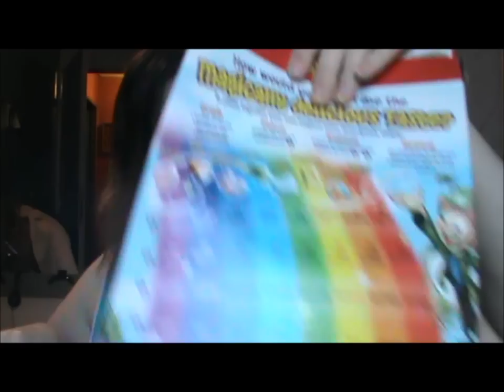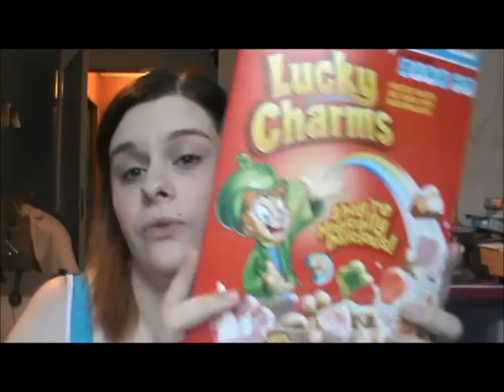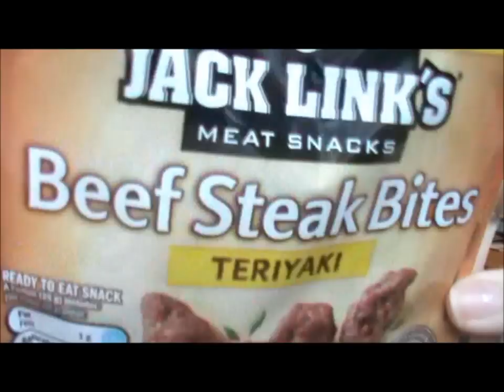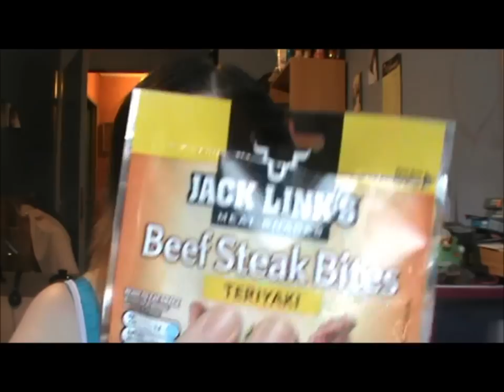1ère commande My American Market.wmv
tu peut me deroulé ca risque de t'interesser